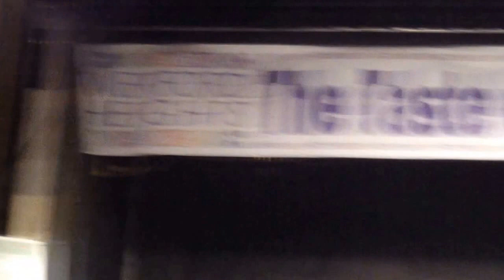Jam Session by Messenjah Live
Juno Winners, Messenjah brings their 30 year Jam Session to The Taste Of Lawrence...
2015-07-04 Live on Lawrence Avenue East

Support Local Talent is appreciated!